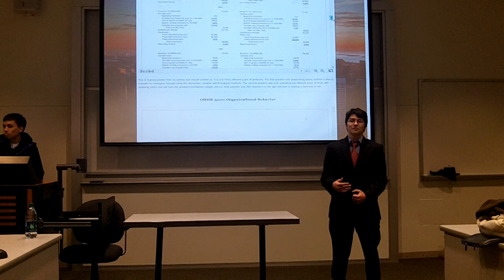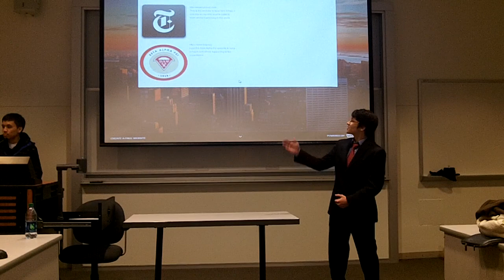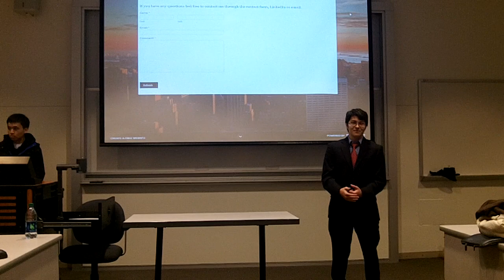John -- Accounting (BCOM 4350 POP)